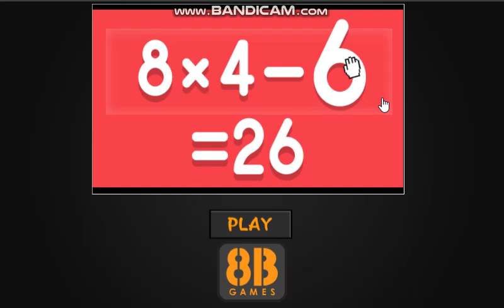Find Special Unicorn Toy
Video Walkthrough of Find Special Unicorn Toy